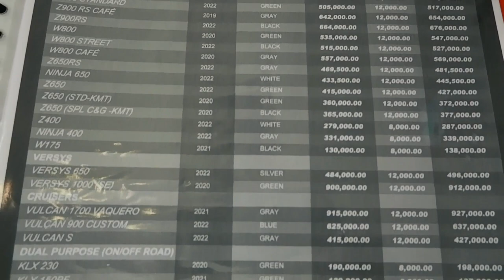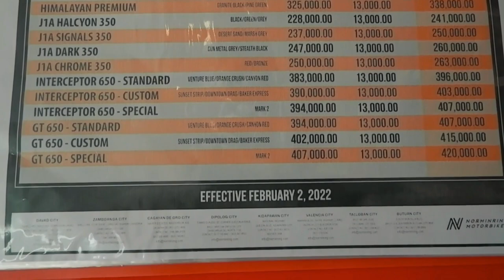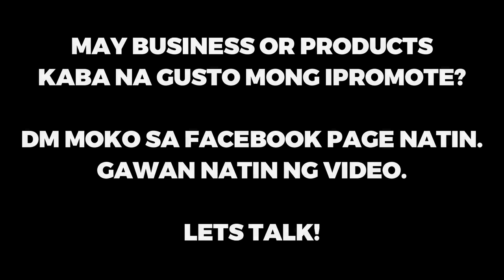// Top of the line Motorcyle Brands I KTM Region 8 Tacloban City Leyte I Kuya JM TV I Vlog 190 //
Yow!
Whats happening mga Joe?!

So yon na nga, tagal kasi ng meeting ni Miss Food Divah. Pinuntahan natin yong showroom na nagbebenta ng mga IMPORTED MOTORCYCLE BRANDS. And mind you guys, sila lang po ang nagbebenta dito sa REGION 8. hmmmm.. Anu kaya to?! tara nood na yern!